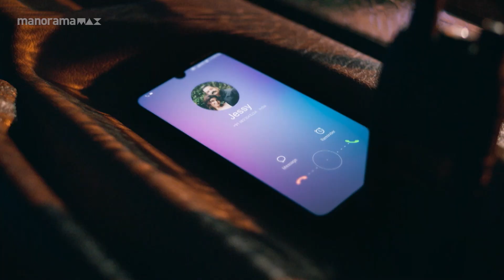പ്രൊഫഷണൽ ലൈഫിന് മാത്രമല്ല പേർസണൽ ലൈഫിനും പ്രാധാന്യം നൽകണം ! | manoramaMAX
പ്രൊഫഷണൽ ലൈഫിന് മാത്രമല്ല പേർസണൽ ലൈഫിനും പ്രാധാന്യം നൽകണം !

Movie: John Luther